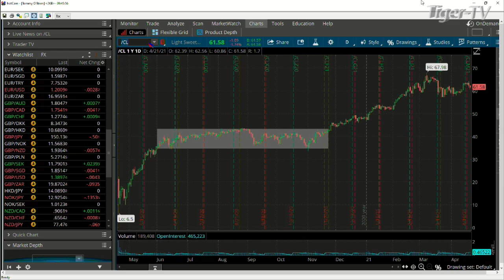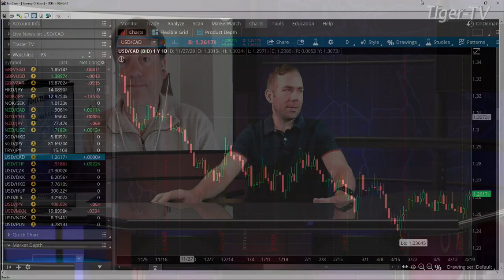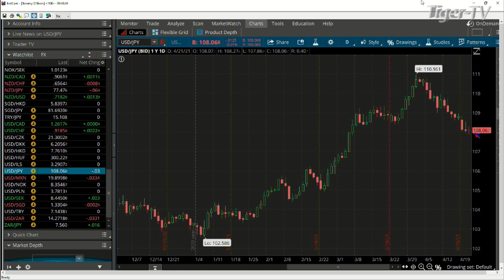April 21st, Teddy Kekstadt on The Bull-Bear Trading Hour - 2021